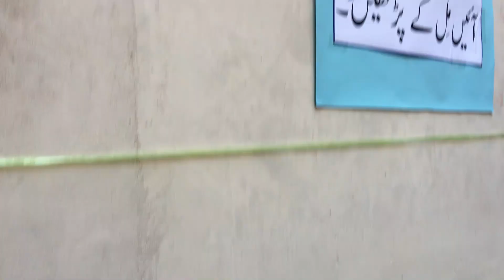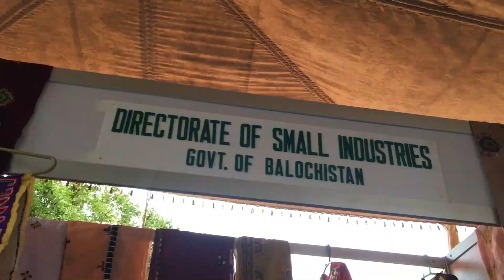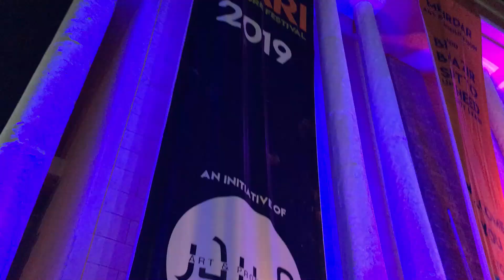I Met MOORO & JUNAID AKRAM in Lyari Literature Festival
Lyari Literature Festival a 2 day Event happened in Benazir Bhutto Shaheed University,Lyari.